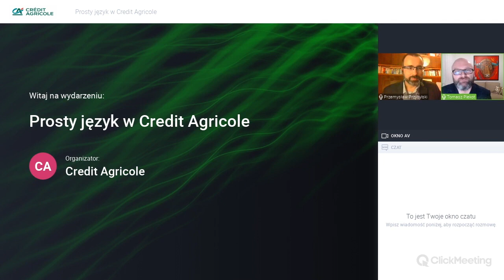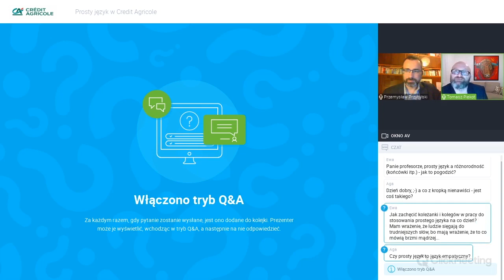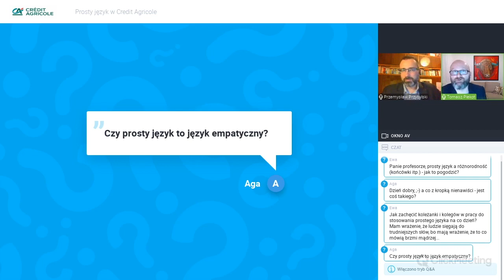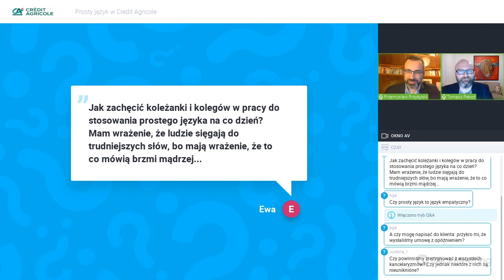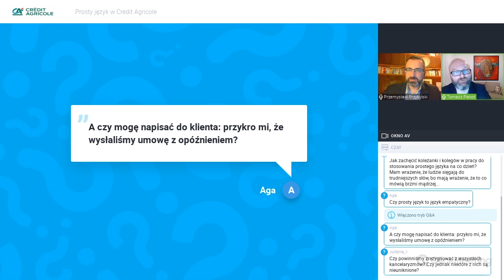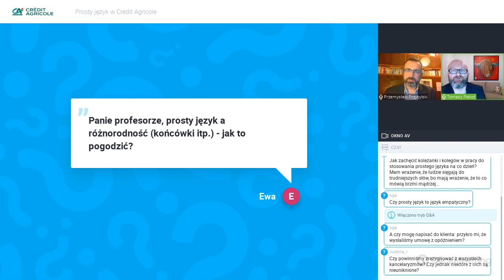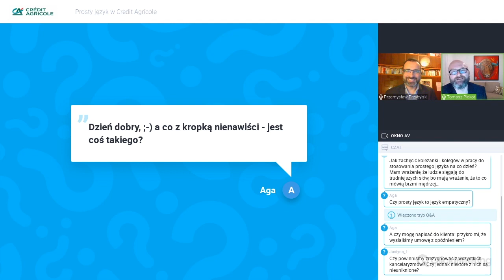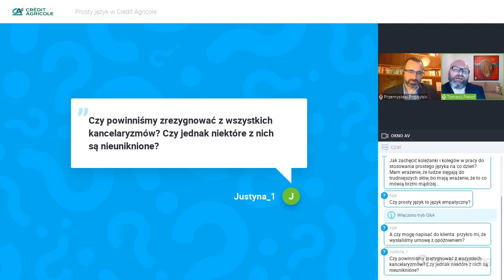Prosty język w bankowości | webinar Credit Agricole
Umowa i regulamin konta Credit Agricole to pierwsze dokumenty bankowe w Polsce, które zostały certyfikowane przez Pracownię Prostej Polszczyzny Uniwersytetu Wrocławskiego. Dzięki temu klienci banku mogą mieć pewność, że tekst tych dokumentów jest zrozumiały dla każdego, nawet dla osób z podstawowym poziomem wiedzy finansowej.

Czym jest prosty język i jaka jest jego rola w bankowości, o tym w Webinarze Credit Agricole rozmawiają: dr. Tomasz Piekot - kierownik Pracowni Prostej Polszczyzny oraz Przemysław Przybylski - rzecznik prasowy banku.